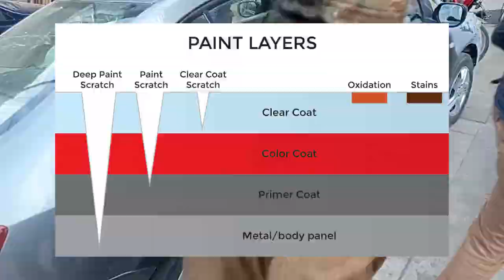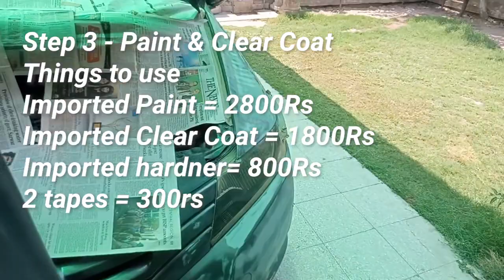car painting | car paint repair | Part 3 Jawad Farooq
car painting
car paint repair
car painting at home
car paint scratch repair
car paint restoration
car paint in pakistan
car painting drawing
car paint job
car paint correction
car painting process
car paint karne ka tarika
car painting designs
car paint removal
car painter work
Join Me on